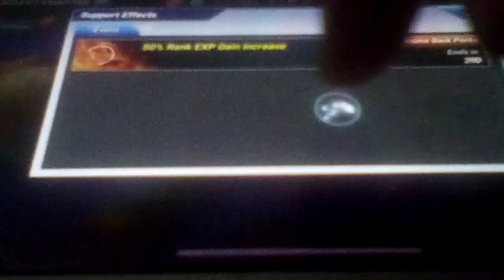Let's play The King Of Fighters All Star Part 346: [CP] Choi Bounge '95